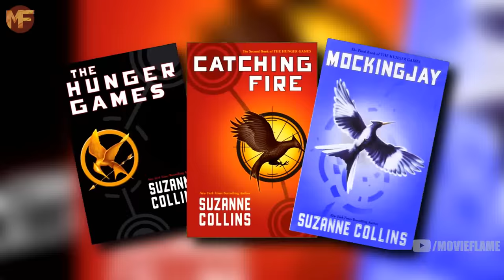Deathly Hallows Part 2: How to End a Franchise Perfectly (Harry Potter Video Essay)